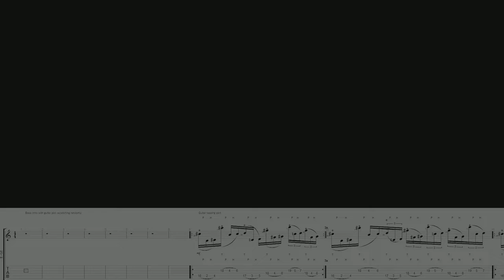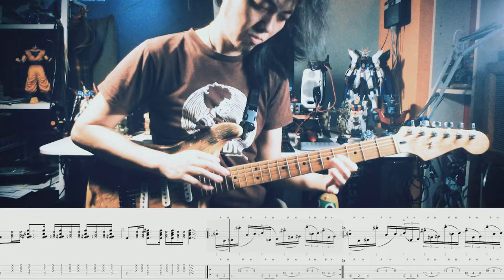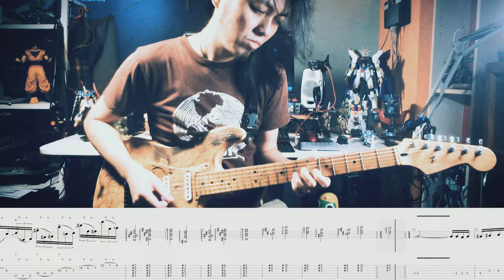槍擊潑辣 Guntzepaula - 關咧覕咧藏咧 Escapism - Guitar play through with tab